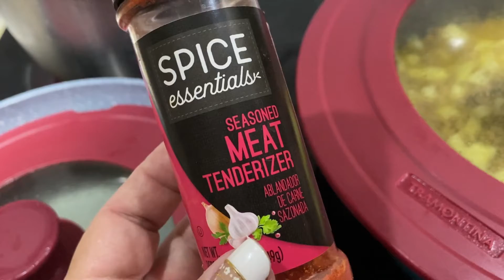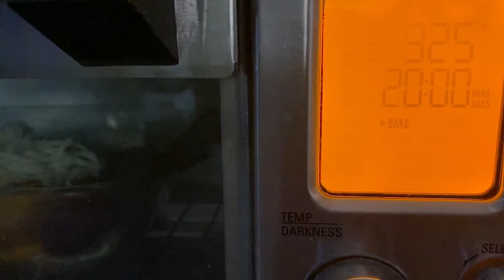HACIENDO PIONONOS A MI MANERA YARD SALE Y MAS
Hola amigos de yt, muchas grasias por el apoyo y respeto,grasias a todos los sub de siempre y los nuevos muy agradesida.Siempre q pueda apoyare a mis compa~eras trato lo mas q pueda  apoyarlos (o) con el fabor de Dios.

If You want to send us something:
ENVIAME CARTITAS AQUI o Tarjeta postal de tu ciudad me gustaria conocer de donde me miras SOLO ESO.GRASIAS
B.G

Si quieren embiarme  un email  aqui les dejo la informacion
CONTACTOS A ESTE EMAIL

MI INTENCION ES APRENDER ,CONOCER ,COMPARTIR Y HACER NUEVAS AMISTADES.

Hello friends of yt, thank you very much for the support and respect, thank you to all the usual sub and the new ones, very grateful.

SEND ME MAIL HERE or Postcard of your city I would like to know where you look at me ONLY THAT.T. YOU
B.G

CONTACTS TO THIS EMAIL
BIENVENIDOS AL CANAL, AQUI ENCONTRARAS VARIEDAD COMO LA VIDA MISMA.

MY INTENTION IS TO LEARN, KNOW, SHARE AND MAKE NEW FRIENDSHIPS.

Bad comments will be deleted and blocked. Remember you have to be respected.